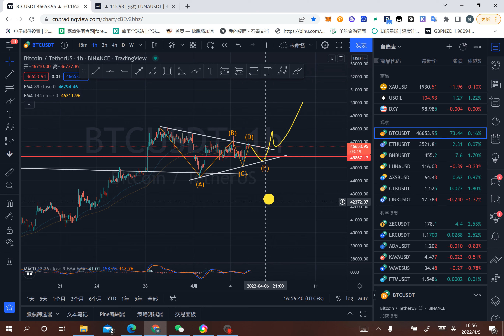2022年4月5日比特币行情分析：比特币三角整理末端，耐心等待E点入场？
交易所注册推荐
欧易Okex交易所：